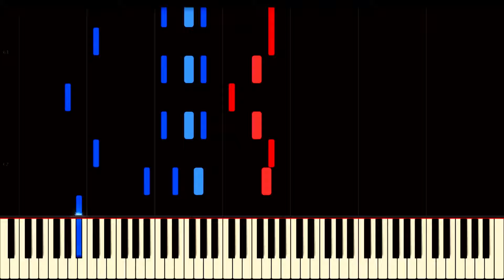Musique détente au piano -SYNTHESIA-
Enregistrée avec : bandicam

Son : FL studio 12

Logiciel de montage : Movavi Video Editor 15 plus

Visuelle : Synthesia

Temps passée pour la faire : ~4h